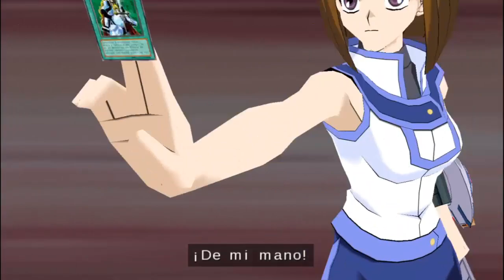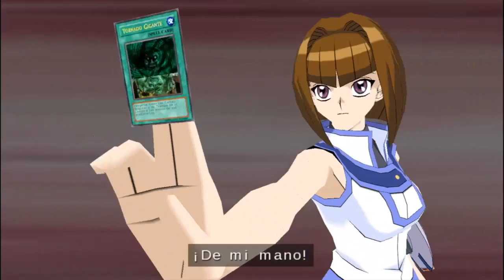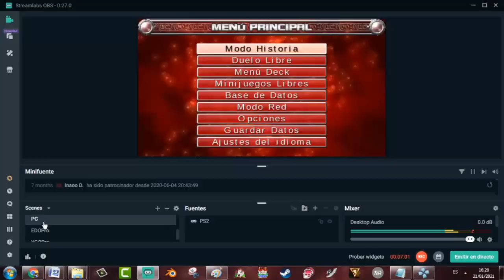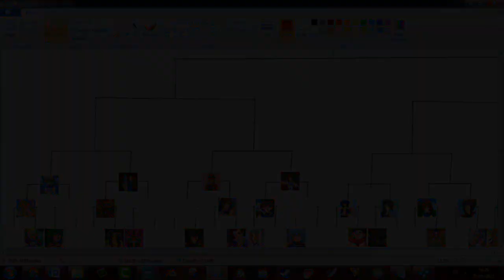MOMOE Y SU MAGIA LOCA ¿GANARÁ? | Duelo 4 Ronda 2 | Yu-Gi-Oh! GX Tag Force 3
¡Llega el duelo Momoe vs Anca en el que se decidirá cuál de las dos se enfrentará a mí en la ronda 3! ¿¡Quién ganará!?